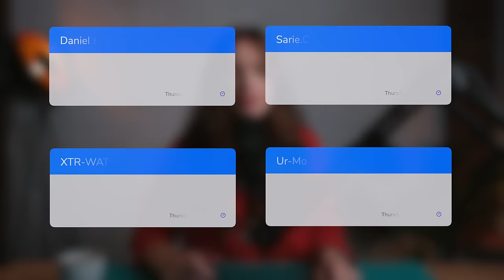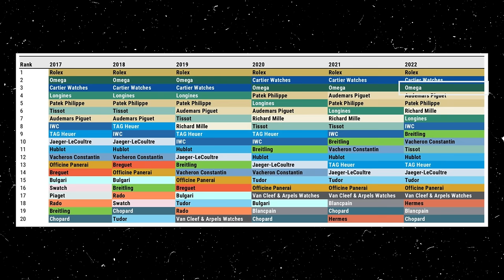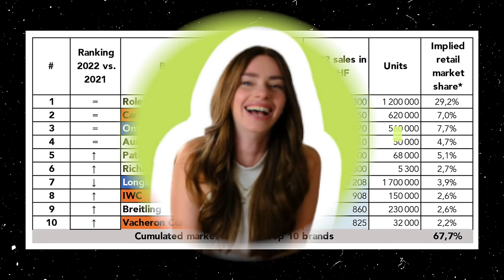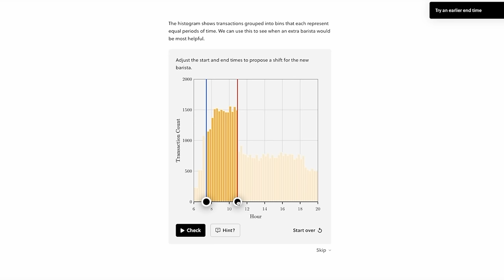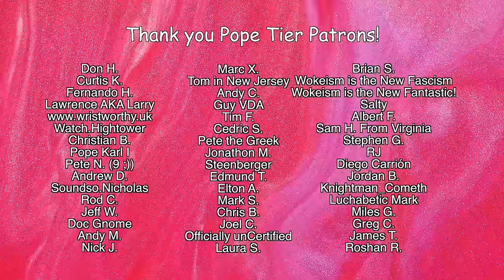Is Tudor BETTER Than Omega?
IS TUDOR BETTER THAN OMEGA?! This is a comment I’ve been seeing a lot in my comment section: “ugh omega isn’t better than Rolex… it’s not even Better than Tudor!!” And you know, when I first saw this, I was sooo surprised. Omega always seemed a cut above omega to me. But let’s talk about it! Let’s really dive into it - is Tudor better than omega?!??